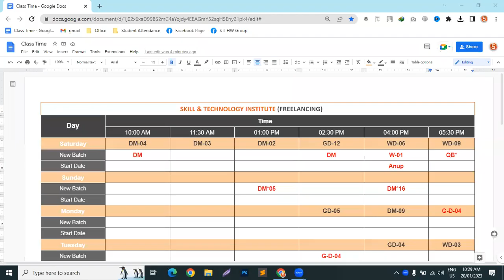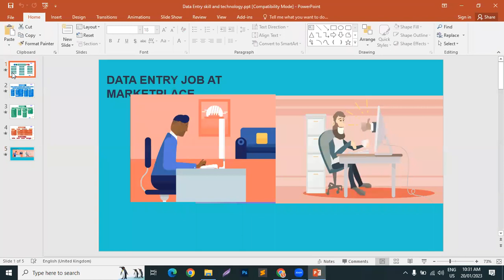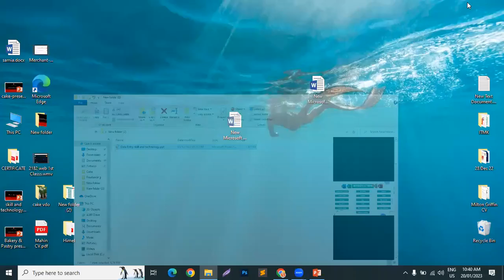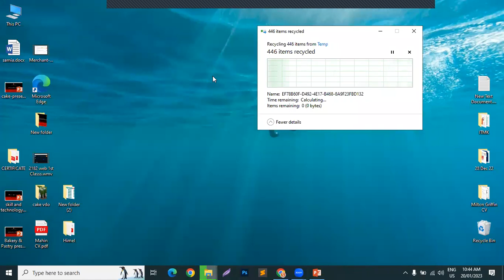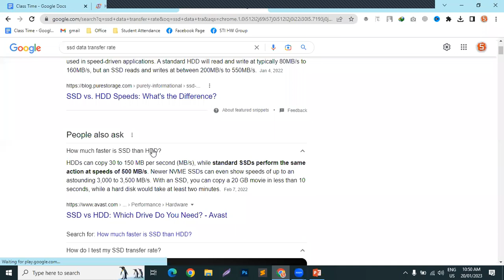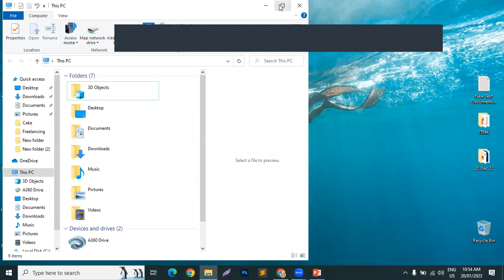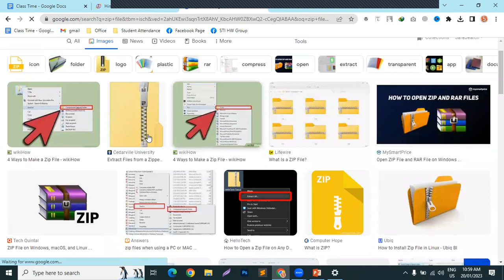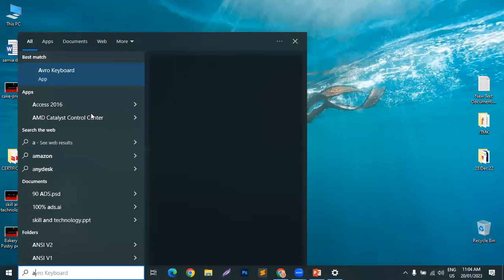Class 01 | Basic Computer | Batch: 202189 | Friday 10:00 am